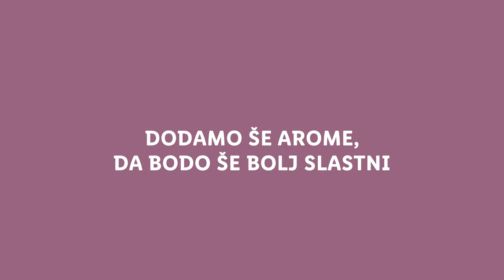Sladka akademija s Sašem: Kostanjevi trufleji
Ni jeseni brez kostanjev in ni jesenske epizode Sladke akademije s Sašem brez kostanjeve sladice. 🌰 Kaj pa ti, si ljubitelj/ica kostanjev ali jih ne maraš ravno najbolj? 👇

SESTAVINE:
- 500 g kostanja
- lupina ene pomaranče
- 150 g bele čokolade
- 75 g masla
- aroma ruma
- dva ščepca muškatnega oreščka
- 100 g lešnikovega krokanta (ali grobo nasekljanih praženih lešnikov)
- 4 žlice temnega kakava

POSTOPEK:
Kostanj operemo in v vsakega naredimo prečno zarezo po trebušasti strani. Pazimo, da ne zarežemo preveč globoko.
V večji lonec vlijemo vodo, dodamo lupino ene pomaranče in segrejemo do vretja.
Dodamo kostanj in kuhamo približno 30 minut na višjem srednjem ognju.
Kostanj odcedimo in ga še vročega zavijemo v čisto krpo. S tem ga bomo ohranili toplega in ga lažje olupili.
Kostanj olupimo, odstranimo tudi kožico.
Olupljen kostanj v mešalniku zmeljemo do fine teksture in odstavimo.
V skledo nadrobimo belo čokolado, dodamo na rezine narezano maslo in ju stopimo nad vodno kopeljo. Lahko uporabimo tudi mikrovalovno pečico.
K stopljeni čokoladi primešamo aromo ruma, dodamo muškatni orešček in premešamo.
Vse skupaj zlijemo čez mlet kostanj in dobro premešamo. Mešanico postavimo na hladno za 15 minut, preden se lotimo oblikovanja.
Iz ohlajene mase oblikujemo 20 g težke kostanjeve kroglice.
Vsako kroglico povaljamo v lešnikovem krokantu, nato pa vse kroglice povaljamo še v temnem kakavu.
Postrežemo.

0:00 Uvod
0:41 Sestavine
0:46 Priprava kostanja
2:29 Dodamo čokolado
3:49 Dodamo arome
4:56 Oblikovanje truflejev
6:26 Končana sladica
6:34 End screen